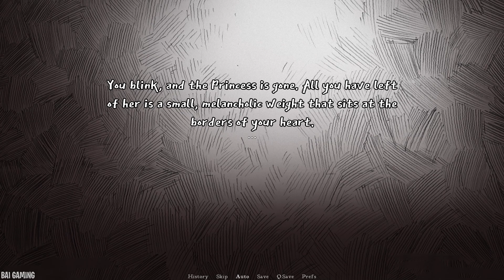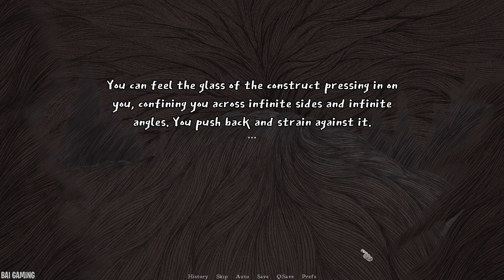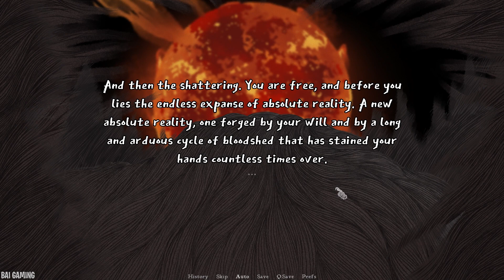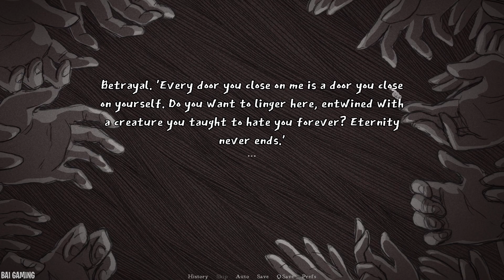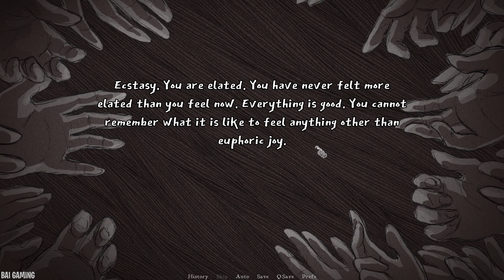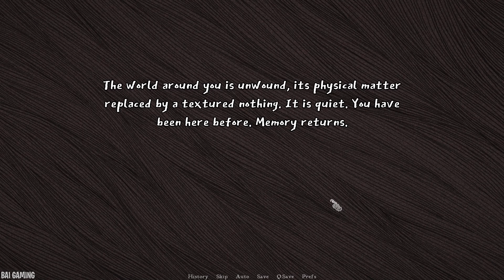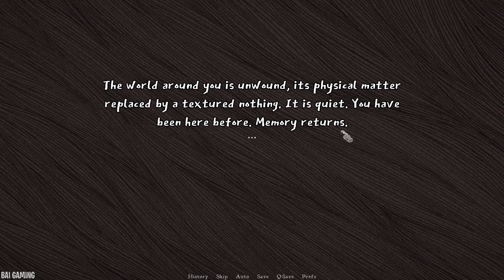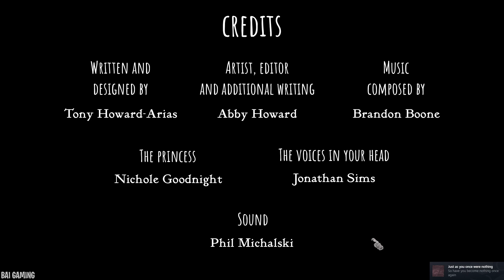Slay the Princess | Bad Endings (Everyone Hates You and Not Returning Any Vessels)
Full playlist of Slay the Princess (all choices and routes)
For Everyone Hates You, everytime you see the mirror at the end of a route say the mean comment. For Not Returning Any Vessel, get to any Chapter 2 and keep running away, do this 5 or 6 times for unique cutscenes each time and you'll get a bad ending.

0:00 A new and unending dawn, and everyone hates you
3:10 Just as you once were nothing (don't return any vessels)